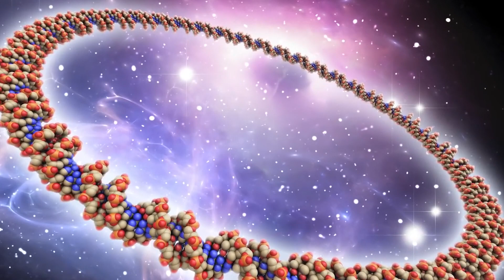CON NGƯỜI SẼ GẶP PHẢI NHỮNG ĐIỀU GÌ KHI DI CƯ ĐẾN CÁC VÌ SAO?